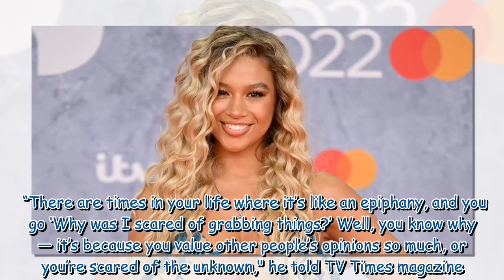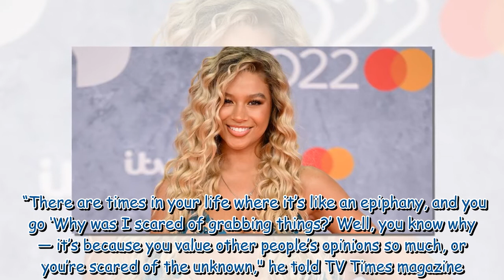Strictly Come Dancing's Molly Rainford speaks out on two swirling show romance rumours